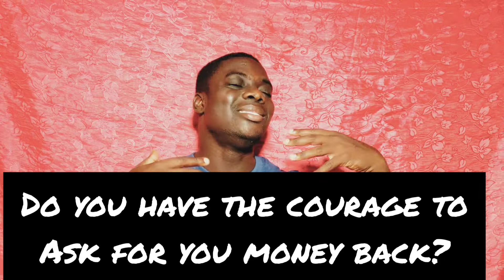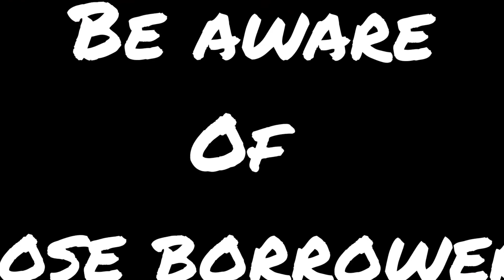Before lending out your money watch this. Some tips to consider before lending out your money.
A short video. Tips you should consider before lending someone your money. I have loaned so much persons money and have never received it back. Deals were broken and I became the loser. Don't let that happen to you please enjoy